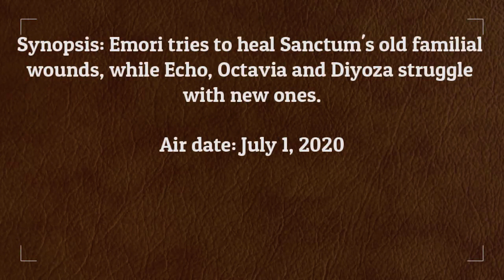The 100 7x07 Season 7 Episode 7 Promotional Photos - The Queen's Gambit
Synopsis: Emori tries to heal Sanctum's old familial wounds, while Echo, Octavia and Diyoza struggle with new ones.